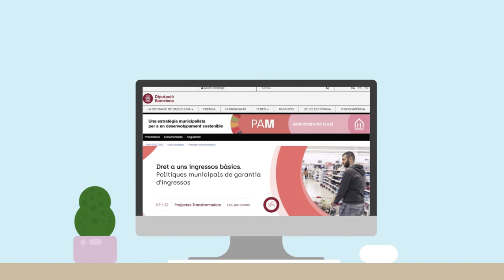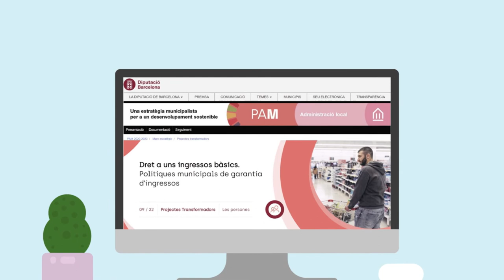Dret a uns ingressos bàsics